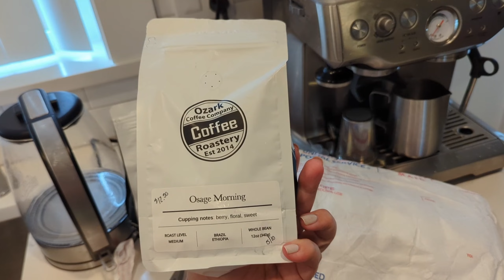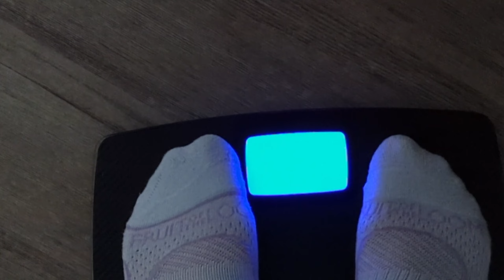Vlog#46 Adjusting back to everyday life